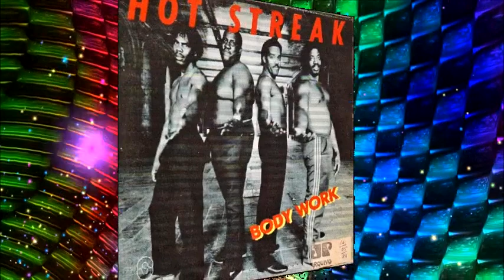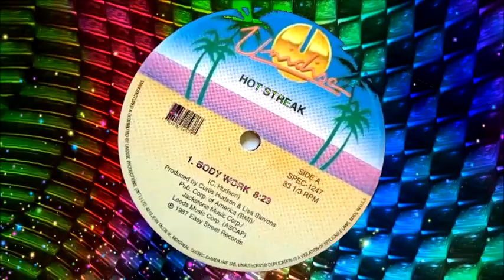HOT STREAK -- BODY WORK -- VIDEO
HOT STREAK   BODY WORK   EXTENDED VIDEO